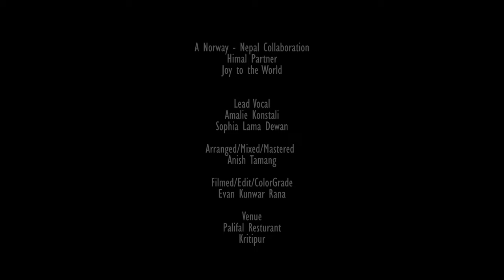“Joy to the World” | Christmas Song | Sophia Lama Dewan | Amalie Konstali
Originally composed by Isaac Watts in 1719, were inspired by Psalm 98 of the Bible, this classic Christmas Carol Song, widely acclaimed and loved across the world has been covered by several artists over time.

We have done this cover inspired from the choir of Fjellhamar church [a local church in Norway]

Singers: Sophia Lama Dewan, Amalie Konstali.

Music and Video Designed by Kairos Production.

Special Thanks: Co-operation with Himal Partner & the Norwegian Churches, Line Konstali.